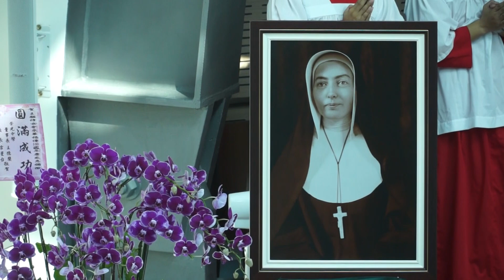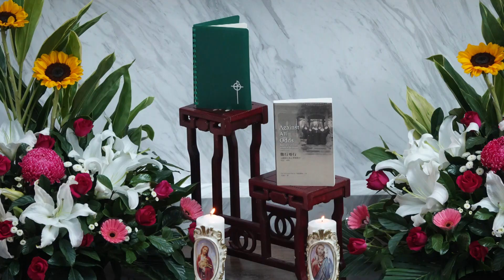主顧修女會來華百年感恩聖祭 2020.11.21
「蓋夏姆姆及主顧會修女們百年來以對天主的信仰為盾牌，以天主和聖母的眷顧作為支柱，空虛自己，不屈不撓地冒險，只為帶給這塊土地上的人們福音之光，提供醫療衛生照護及致力於教育、服務照顧弱勢，一路上遇到許許多多的困難，但她們堅忍不拔，永不放棄。她們百年來的事蹟堪稱是『難行要行』Against All Odds及實踐生命成熟，為愛奉獻的見證典範！」